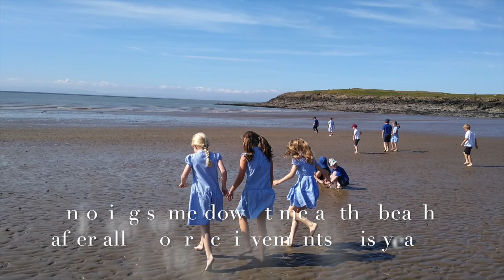Onnen Summer 2 18- 19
This video is about Onnen Summer 2 18- 19